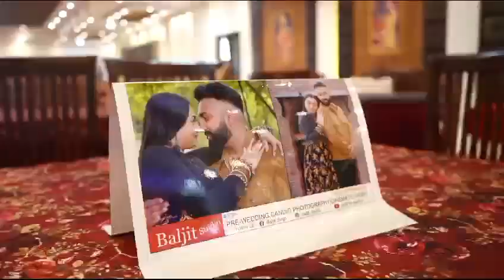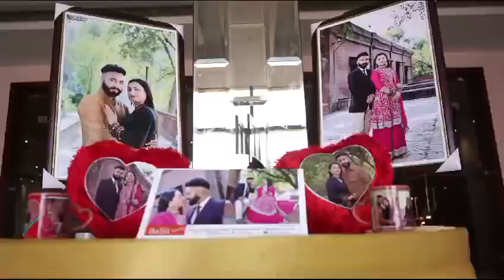HIGH LIGHT SUKHPREET WEDS PARMLIT